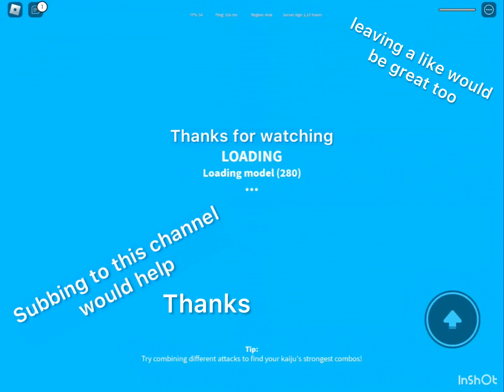Finally Getting Voodon And Juju |Ku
Finally purchasing Voodon!
after all that time searching for minutes and more minutes for a SINGLE BROKEN POTION!

bye.

kaijuuniverse